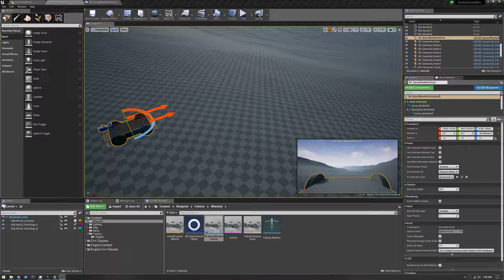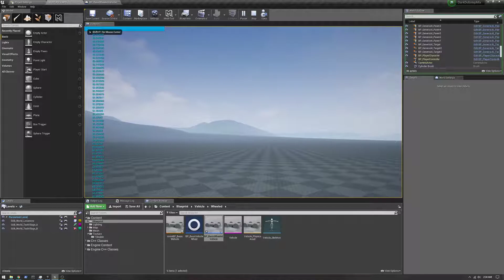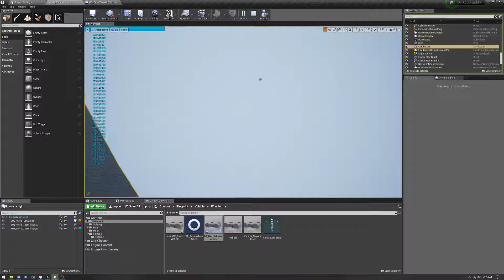End To End with sad ending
Testing vehicle feel before deciding if i want to make more detailed vehicle model  and dive deeper into vehicle movement features